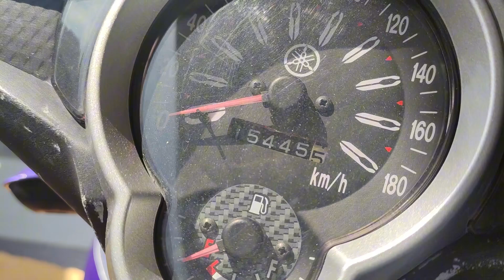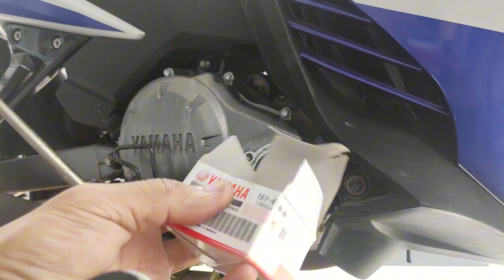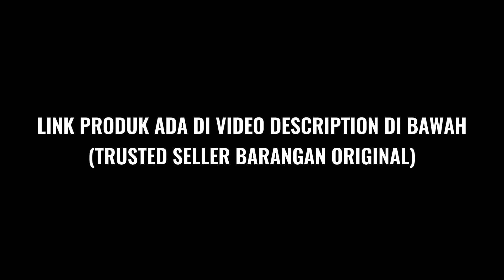SERVIS SENDIRI JE... CARA TUKAR MINYAK ENJIN & OIL FILTER LC 135 V2